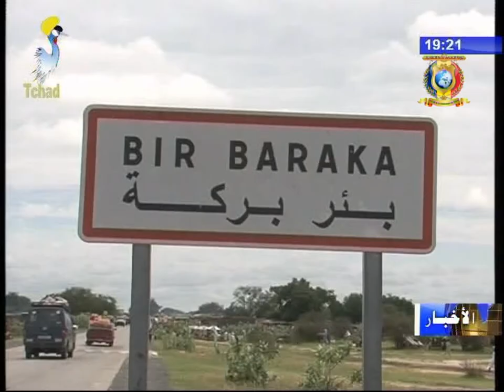نشرة تلفزيون تشاد يوم 30 أغسطس 2017 - الأسبوع الوطني للشجرة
العنوان
1) غرست جمعية المصباح مائتي شتلة بقرية بئر بركة.